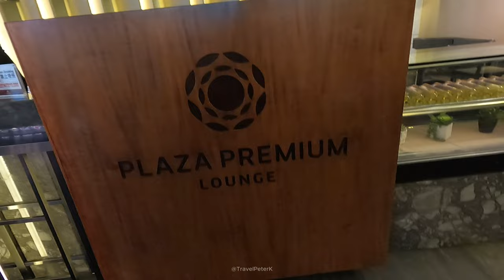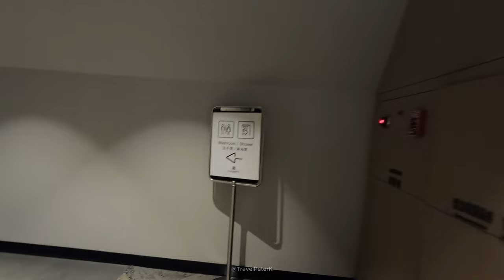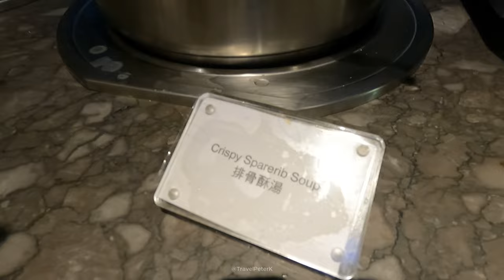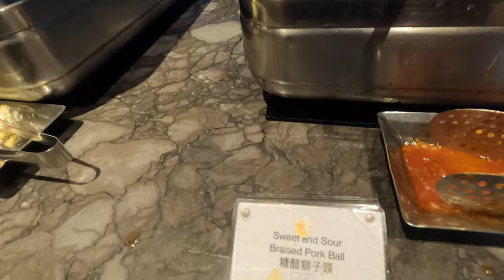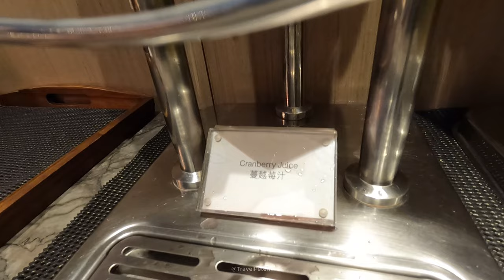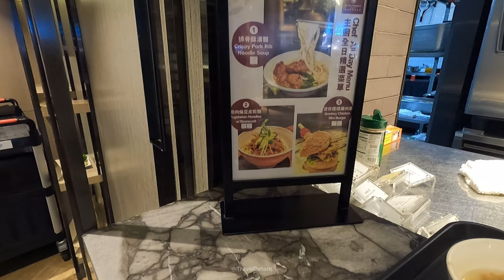Plaza Premium Lounge at TPE Airport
Visiting the Plaza Premium Lounge which is located in terminal 2 international departure at Taiwan Taoyuan International Airport (TPE). This video shows what's inside of the lounge, some food and drink options, and the shower room. Over all the lounge is clean, comfortable, with nice food and drink options.
June 2023.